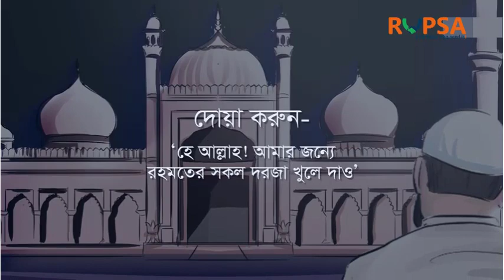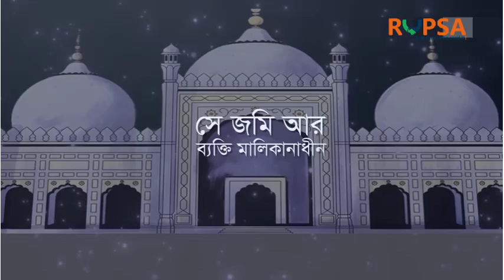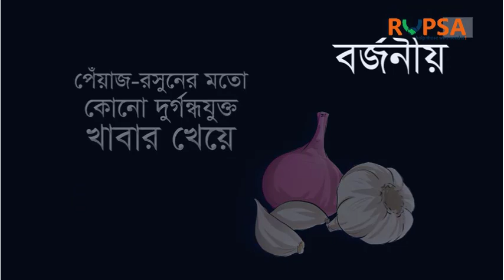Manners and Etiquettes in Mosque | RUPSA TV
Manners and Etiquettes in Mosque
প্রিয় দর্শক শ্রোতা, আমাদের চ্যানেলে আপলোড কৃত ভিডিও দেখা এবং আপনার ফ্রেন্ডস এবং ফ্যামিলিতে শেয়ার করার জন্য আপনাকে অসখ্য ধন্যবাদ । আপনাদের সমর্থন আর সহযোগিতায় এই চ্যানেলের আয়ের ২৫% ব্যায় করা হয় সুবিধা বঞ্চিত শিশু ও প্রতিবন্ধী কল্যানে।

About RUPSA TV
Welcome to RUPSA TV, your ultimate destination for Travel Blogs, Charity Work, Career Counseling & Motivation, Islamic Life, Social Awareness, and Medicine of Nature. Here at RUPSA TV, we are passionate about Halal Entertainment with Best Informative Best Knowledge Sharing YouTube Channel.

Our dedicated team strives to make the best informative Video for you, Whether you can gain good knowledge from our video.  our engaging videos are designed for all ages people. Join us on a journey to help RUPSA’s Disadvantage orphans and Disabled People in Rural Areas of Bangladesh.

We appreciate your support to grow us with good content.

Content Rights, Permission & Declaration
RUPSA TV has the sole rights to all contents and does not permit any business entity or individual to use these contents except RUPSA TV. This Channel is the Based-on Halal Entertainment, Informative tips, Travel, motivational & Mot Educational videos. Uploaded all contents are Made by our own team. Also, Sometimes We are using some Third-Party materials that we have specific authorization and permission to use on YouTube.